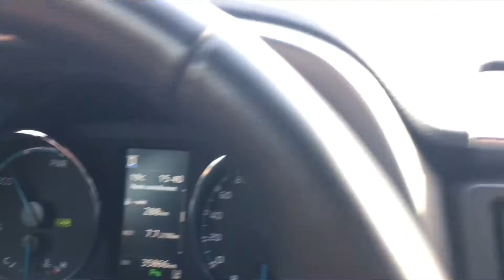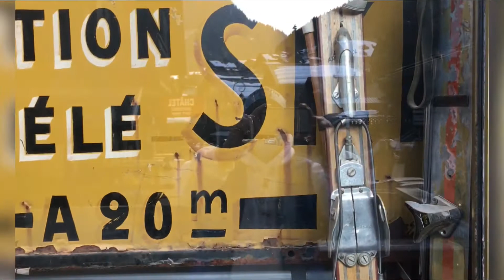АЛЬПЫ ВЫШЕ чем Covid-19 !!!